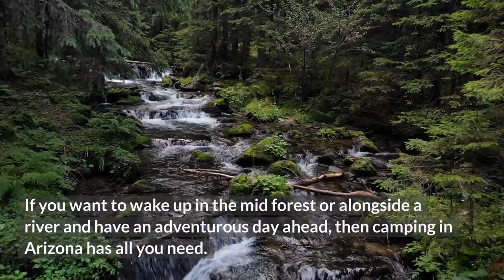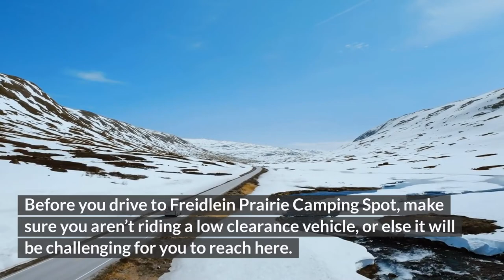Best Camping in Flagstaff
If you want to wake up in the mid forest or alongside a river and have an adventurous day ahead, then camping in Arizona has all you need. This guide on the Best Camping in Flagstaff AZ will help you explore all camping trip options including hot nights in the desert, relaxing around a campfire beneath ponderosa trees, and even lounging beside a lake with a fishing line.

Contents  show
Flagstaff, one of the most biologically diversified cities in the state — and possibly the country — can contribute to a lot of that knowledge.

Camping in Flagstaff, Arizona, allows you to see the state’s highest peak, Sedona’s red desert, and a variety of lakes and rivers along with the state’s most popular ski resort.

While the amenities (zero to showers and special programming) and prices (free to more than $50 per night) of the campgrounds on our list vary, they’re nestled among the pines and ideally marked for a week of adventure.

#1 Bonito Campground
The Coconino National Forest manages the Bonito Campground outside the Sunset Crater Volcano National Monument. Bonito Campground is a well-kept, concrete area nestled beneath an old-growth Ponderosa Pine canopy, keeping the campsites mostly sheltered from the summer sun.

The neighboring cinder-cone volcanoes and night-black lava flows have drastically shaped the terrain. Astronauts used to do moonwalks out here because it is so out-of-this-world.

The 1.7-mile Lava’s Edge Trail connects the campground to the monument’s two main walks, the Lenox Crater Trail and the Lava Flow Trail, for visitors who want to get around on foot.

Aside from that, the park is easily accessible by automobile; however, parking on busy summer weekends can be a problem.

The adjacent Wupatki National Monument and its ancient remains are about a half-hour drive away, and Desert View on the Grand Canyon South Rim is just over an hour away.

While the Bonito Campground, hosted by sunset crater, does not take bookings, the nearby O’Leary Group Site can be reserved ahead of time.

#2 Flagstaff KOA
The Flagstaff KOA welcomes all types of campers with tent, RV, and cabin sites nestled among the pine woods, suited for RV camping as well. If you don’t have your rig and want to try something new, the KOA also lends out teepees for a great evening without the bother.

The Flagstaff KOA’s excellent amenities are popular with campers; however, the park can get crowded on summer weekends, especially if you’re camping in a tent.

There are lots to do for the youngsters, including a “Jumping Pillow” and a playground; the campsite’s friendly staff members also put on numerous summer programs. If the kids aren’t weary after a few hours at the playground, take them to the nearby trails to get some fresh mountain air and see the Coconino National Forest’s waterfalls. It is about a day trip from the Petrified Forest.

#3 Cave Springs
Cave Springs is among the most popular camp spots around Flagstaff, Arizona, so make your reservations early during the summer months.

You can evidence how popular this site is by watching the same crowd coming back year after year for the exciting adventure and fishing opportunity this place offers.

One of the 89 sites is just for tents, while the rest have hookups for rigs up to 36 feet.

Almost all the campsites are on the banks, making the camping experience calm, with running water ambient noise alongside. Cave Springs is a fantastic starting place for hikes in the Coconino National Forest and adjacent Sedona. At Cave Springs, there are also lots of trees for a relaxing time in the hammock or to try hammock camping.

#4 Canyon Vista Campground
The Canyon Vista Campground is the nearest to the town of the campgrounds off Lake Mary Road south of Flag. It’s a terrific site if you want to explore Lake Mary and Ashurst Lake while keeping close to Oak Creek Canyon’s higher levels. It is located near the hiking trails in Walnut Canyon and close to the Meteor Crater.

Sandy’s Canyon Trail, which connects to the Arizona Trail and finally leads to Fisher Point, is famous for hiking and mountain bikers. Climbers can approach Le Petit Verdon, also known as the Pit, via Vista Loop Trail. Hence, it is a must-go spot for hiking and mountain biking.

Anglers will need to drive to get to the water, but Upper Lake Mary is only a 10-minute drive away.

The campground is well-kept, nestled among the cool Ponderosas, and provides pleasant but fantastic views of the famed San Francisco Peaks if they are distant. Additionally. This camping site offers quick access to the town and the Oak Creek Canyon.